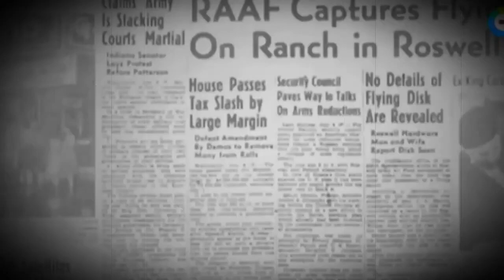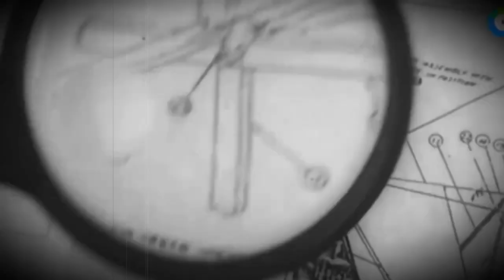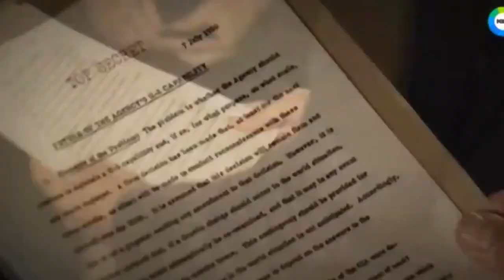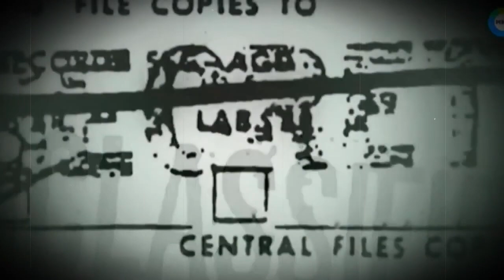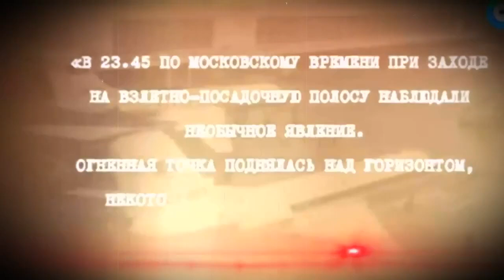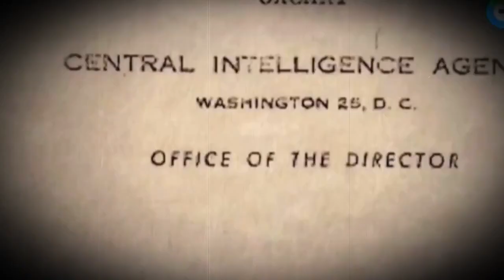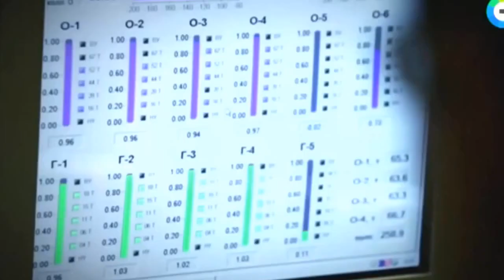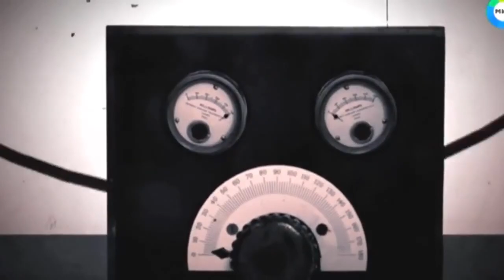СРОЧНО!!! ЭТУ ПРАВДУ УТАИЛИ ОТ ВСЕГО МИРА! В ЭТО ТРУДНО ПОВЕРИТЬ...! 20.10.2020 ДОКУМЕНТАЛЬНЫЙ ФИЛЬМ